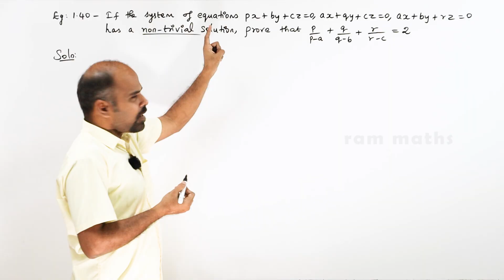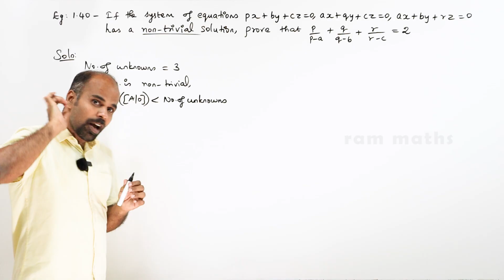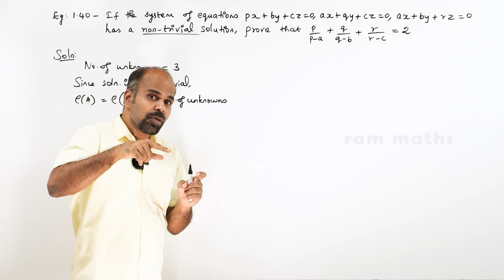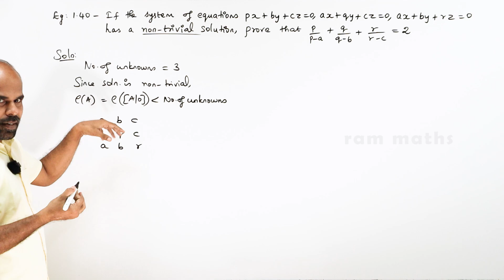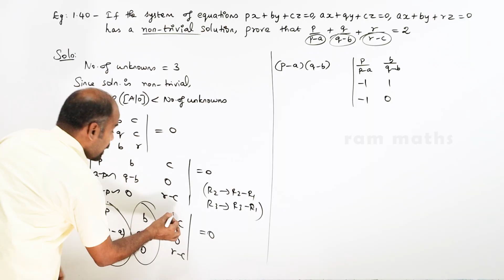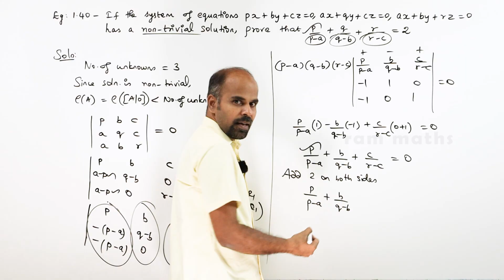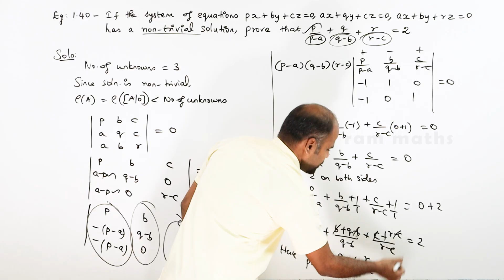Class 12 | example 1.40 | Applications of Matrices & Determinants | State Board | ram maths